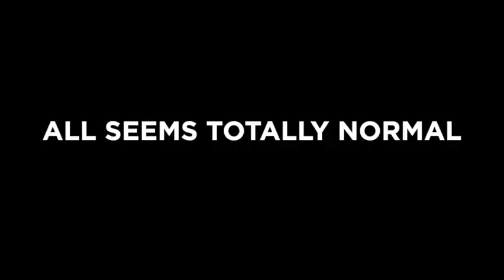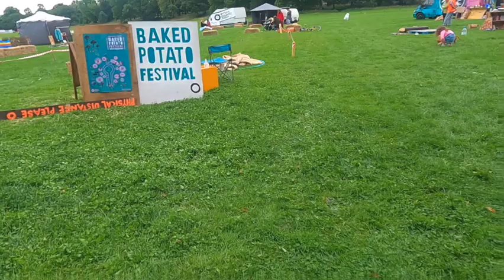WILD ADVENTURES - JELLY FISH AND POTATOES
Didn't expect to see Dolphins, and film jelly fish in Whitby. Not sure why I had low expectations of the town, but.. I was wrong. Whitby is great.